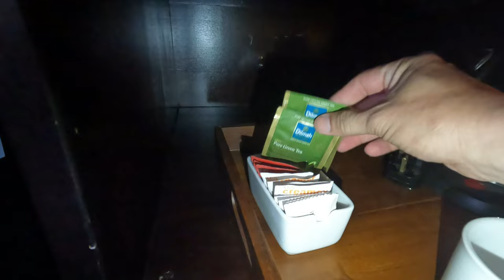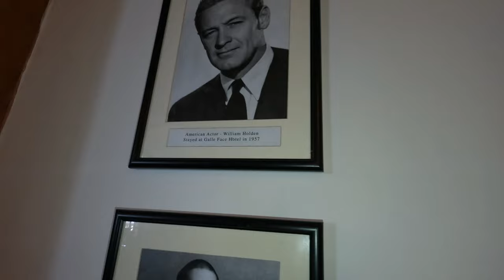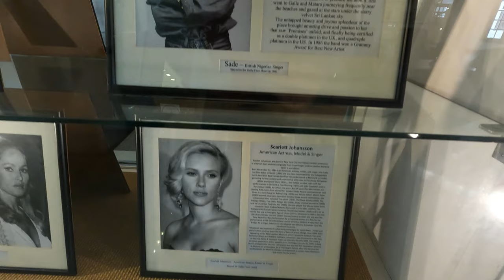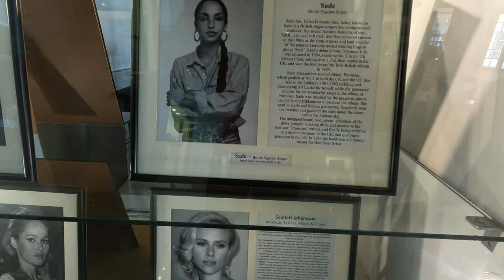🇱🇰 Hotel Review | Galle Face Hotel, Colombo... Sri Lanka's OLDEST Hotel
Hotel Review | Galle Face Hotel... Sri Lanka's OLDEST hotel

The Galle Face Hotel, founded in 1864, is one of the oldest hotels east of Suez. It is located on Galle Road, Colombo. The Ceylon Hotels Corporation is now part of the Galle Face Hotel Group. The hotel is a member of Select Hotels and Resorts International. The current chairman of the hotel is Sanjeev Gardiner, since the demise of his father Cyril Gardiner in 1997. It is listed as one of the "1000 Places to See Before You Die" in the book of the same name. It received the "Best Heritage Hotel" title three years running at the Presidential Awards for Travel and Tourism (of Sri Lanka), held in June 2010, June 2011 and September 2012. In addition it won the first-ever PATA award for Best International Heritage Hotel, in 2012. In September 2012, it became the first hotel in Sri Lanka to be featured on a postage stamp, along with three other iconic buildings in Colombo.

Since I was here on a 16 hour transit in Colombo, I could not miss the chance of spending time in this iconic hotel, steeped in so much history and generously draped in much allure and elegance.

Come along with me and take a step back in time!